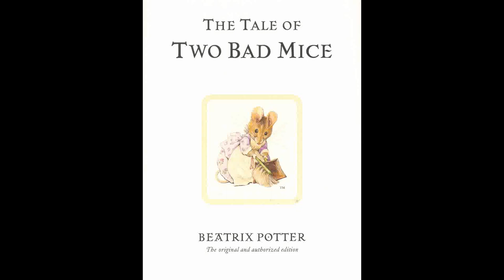Beatrix Potter: Two Bad Mice